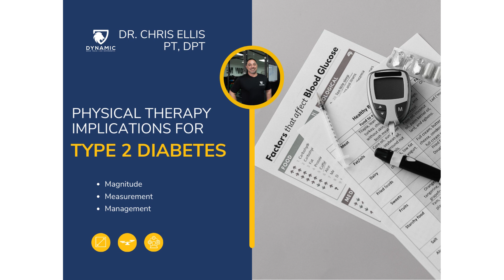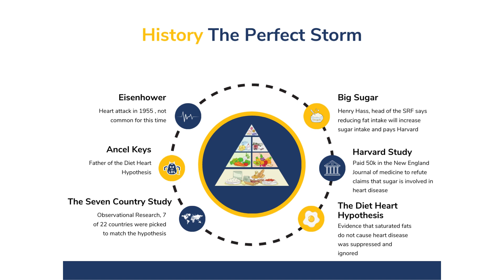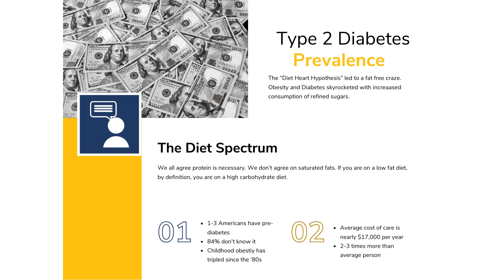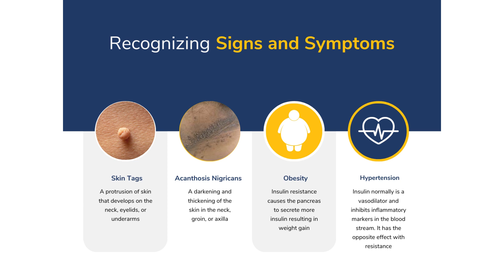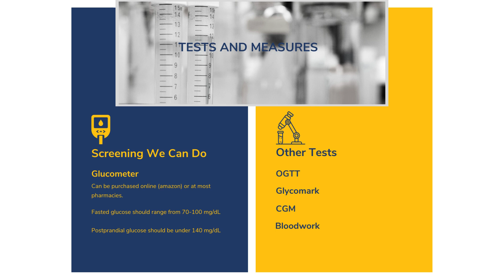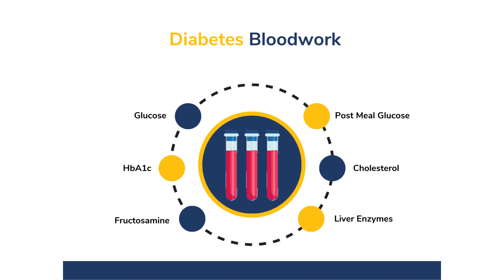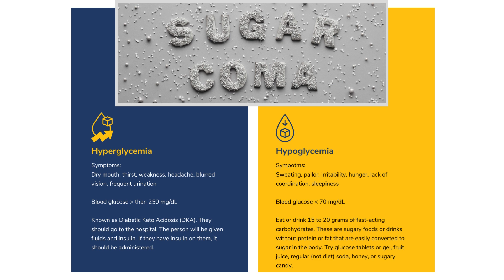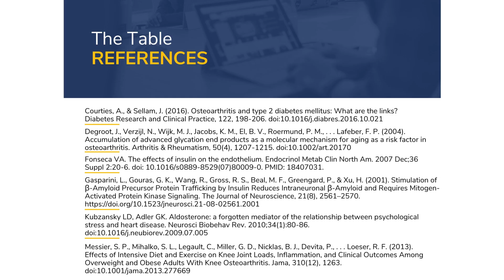PRESENTATION: Clinical Implications for Diabetes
REFERENCES:

Courties, A., & Sellam, J. (2016). Osteoarthritis and type 2 diabetes mellitus: What are the links? Diabetes Research and Clinical Practice, 122, 198-206. doi:10.1016/j.diabres.2016.10.021

Degroot, J., Verzijl, N., Wijk, M. J., Jacobs, K. M., El, B. V., Roermund, P. M., . . . Lafeber, F. P. (2004). Accumulation of advanced glycation end products as a molecular mechanism for aging as a risk factor in osteoarthritis. Arthritis & Rheumatism, 50(4), 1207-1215. doi:10.1002/art.20170
Fonseca VA. The effects of insulin on the endothelium. Endocrinol Metab Clin North Am. 2007 Dec;36 Suppl 2:20-6. doi: 10.1016/s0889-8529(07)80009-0. PMID: 18407031.

Gasparini, L., Gouras, G. K., Wang, R., Gross, R. S., Beal, M. F., Greengard, P., & Xu, H. (2001). Stimulation of β-Amyloid Precursor Protein Trafficking by Insulin Reduces Intraneuronal β-Amyloid and Requires Mitogen-Activated Protein Kinase Signaling. The Journal of Neuroscience, 21(8), 2561–2570.

Kubzansky LD, Adler GK. Aldosterone: a forgotten mediator of the relationship between psychological stress and heart disease. Neurosci Biobehav Rev. 2010;34(1):80-86. doi:10.1016/j.neubiorev.2009.07.005
Messier, S. P., Mihalko, S. L., Legault, C., Miller, G. D., Nicklas, B. J., Devita, P., . . .

Loeser, R. F. (2013). Effects of Intensive Diet and Exercise on Knee Joint Loads, Inflammation, and Clinical Outcomes Among Overweight and Obese Adults With Knee Osteoarthritis. Jama, 310(12), 1263. doi:10.1001/jama.2013.277669

Salvetti, A., Brogi, G., Di Legge, V., & Bernini, G. P. (1993). The Inter-Relationship between Insulin Resistance and Hypertension. Drugs, 46(Supplement 2), 149–159.

Strath, L. J., Jones, C. D., George, A. P., Lukens, S. L., Morrison, S. A., Soleymani, T., . . . Sorge, R. E. (2019). The Effect of Low-Carbohydrate and Low-Fat Diets on Pain in Individuals with Knee Osteoarthritis. Pain Medicine, 21(1), 150-160. doi:10.1093/pm/pnz022

Teicholz N. A short history of saturated fat: the making and unmaking of a scientific consensus. Curr Opin Endocrinol Diabetes Obes. 2023 Feb 1;30(1):65-71. doi: 10.1097/MED.0000000000000791. Epub 2022 Dec 8. PMID: 36477384; PMCID: PMC9794145.

Urquhart, D. M., Tobing, J. F., Hanna, F. S., Berry, P., Wluka, A. E., Ding, C., & Cicuttini, F. M. (2011). What Is the Effect of Physical Activity on the Knee Joint? A Systematic Review. Medicine & Science in Sports & Exercise, 43(3), 432-442. doi:10.1249/mss.0b013e3181ef5bf8

Thank you to Nutrisense and Lets Get Checked for promoting this video.
BY WATCHING THIS CHANNEL, BARE IN MIND THAT THIS IS NOT MEDICAL OR NUTRITIONAL ADVICE. THIS VIDEO, AND THE IDEAS PRESENTED IN IT, ARE FOR ENTERTAINMENT AND INFORMATIONAL PURPOSES ONLY. IT IS YOUR RESPONSIBILITY TO TAKE ALL NECESSARY STEPS TO INDEPENDENTLY VERIFY AND ASCERTAIN THAT ANY INFORMATION YOU CHOOSE TO RELY ON FROM ON FROM OR TAKE ACTION BASED UPON THIS VIDEO IS ACCURATE, AS WE ARE NOT RESPONSIBLE FOR YOUR USE OF THE INFORMATION OBTAINED FROM THIS VIDEO..YOU AGREE THAT CHRIS ELLIS, AND DYNAMIC PHYSIO THERAPY, LLC AND ITS MEMBERS, EMPLOYEES OR AGENTS WILL NOT BE LIABLE TO YOU OR ANY THIRD PERSON FOR ANY INDIRECT, CONSEQUENTIAL, EXEMPLARY, INCIDENTAL, SPECIAL OR PUNITIVE DAMAGES ARISING FROM YOUR USE OR MISUSE OF THIS VIDEO WHETHER SUCH DAMAGES ARISE IN CONTRACT, TORT, NEGLIGENCE, EQUITY, STATUTE OR BY WAY OF ANY OTHER LEGAL THEORY REGARDLESS OF WHETHER SUCH DAMAGES COULD HAVE BEEN FORESEEN.